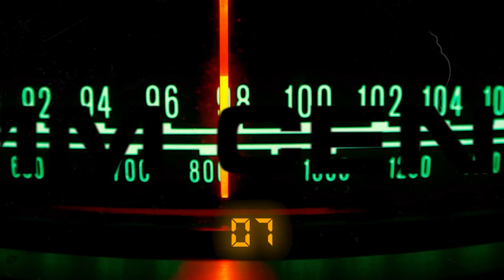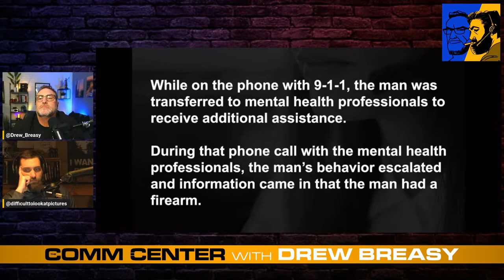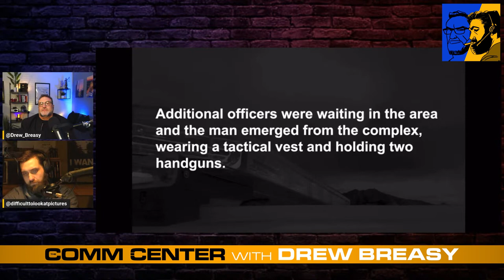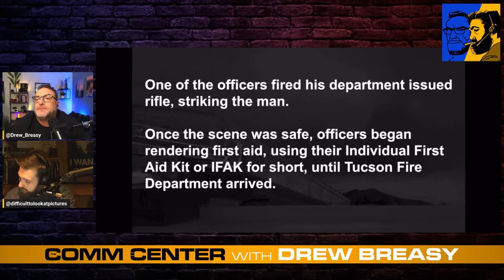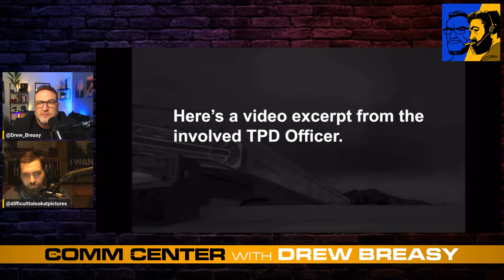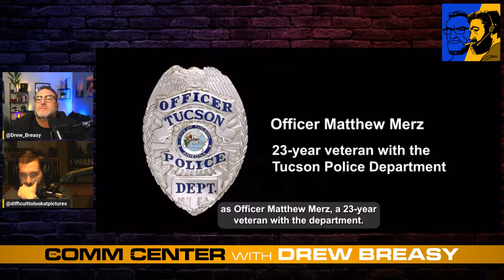He Threatens to Kill Himself--This Is How The 911 Dispatcher Responds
A man threatening to kill himself calls 911. How do 911 dispatchers handle calls like this? Drew and Jon breakdown the case and share their own run-ins with tough callers like this.